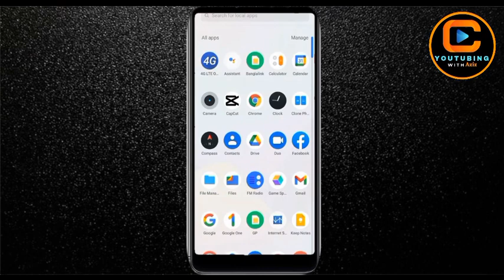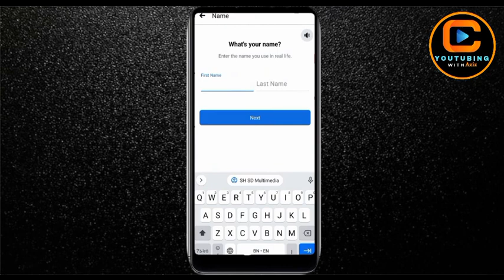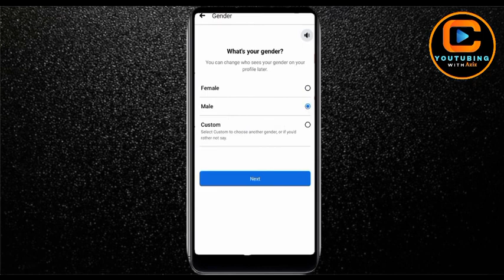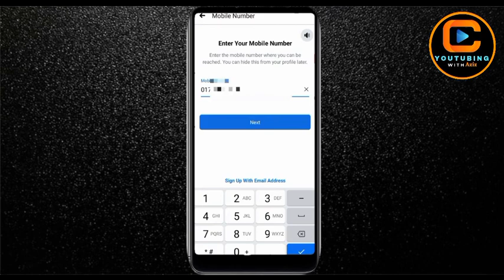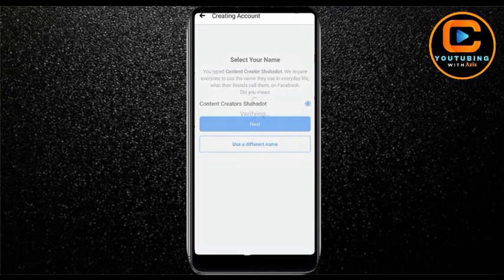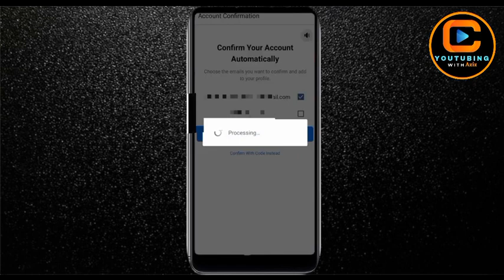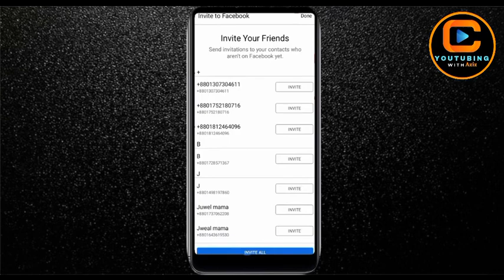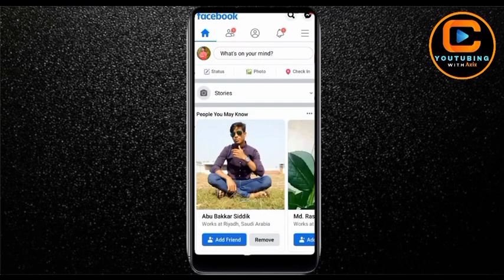সঠিক নিয়মে ফেসবুক আইডি খুলুন ২০২৩ | Kivaba Facebook Account Khulbo 2023 !!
In this video we will show you talked about How to create Facebook Account Bangla Tutorial and How to open Facebook ID properly. Here you'll learn how to create facebook account. or in Bengali kivabe facebook account khulbo.

Your Query,

how to create Facebook account without phone number
how to create fb account
how to create Facebook account without email
how to create Facebook id
how to create new Facebook account 2023
ফেসবুক আইডি খোলার নিয়ম
নতুন ফেসবুক আইডি খোলার নিয়ম
ফেসবুক একাউন্ট খোলার নিয়ম
ফেসবুক আইডি খোলার সঠিক নিয়ম
ফেসবুক খোলার নিয়ম
ফেসবুক আইডি খোলার উপায়
ফেসবুক খোলার নিয়ম 2023